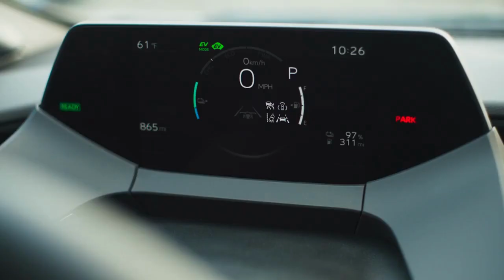Put your blindfold on, the Toyota Prius Prime test ride starts now.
Put your blindfold on, the Toyota Prius Prime test ride starts now. With @forrestsautoreviewsofficial,   we took real car buyers on a blindfolded test drive in the all-new Prius Prime. See how these car buyers react to the 2023 Prius Prime's enhanced performance and head-turning design.